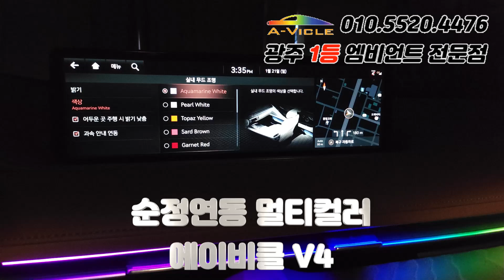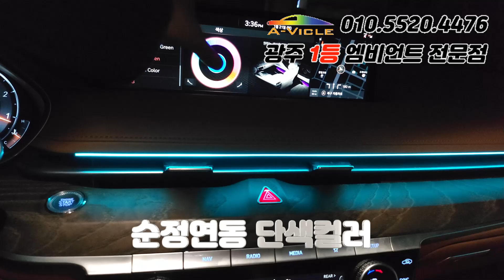제네시스 g80 완벽한 순정연동 엠비언트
제네시스 G80 에이비클 엠비언트 라이트!!
V3
기본품목 센터라인 도어라인
옵션품목 기어박스

에이비클 파이버테리어 광주지사
상담문의 - 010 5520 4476
광주광역시 북구 자동차53

광주 신안동 자동차거리 에 위치하고 있습니다.

에이비클 엠비언트 시공이 완성이 된 차량입니다.
광주 에이비클에서는 국산차량 전차종과 수입차량 모두 시공이 가능하며
에이비클 제조사와 제조를 통해 시공까지 이루어지고
있는 국내 최고의 엠비언트 라이트 전문점 입니다.

국산차량 뿐만 아니라 벤츠 E클래스 와 S클래스 차량에서도
순정연동을 통해 설정이 가능하기 때문에 더욱 만족도가 높은
엠비언트 라이트를 시공하고 있는 곳입니다.

에이비클 만의 돋보적인 아이템으로 기존 일반 엠비언트 와는
차별화를 둔 제품이라고 할 수 있습니다.

기능 소개를 드려보도록 하겠습니다.
웰컴 굿바이 세레머니!!
멀티컬러 뿐만 아니라 단색표현도 가능!!
온도조절기능 온도를 올리면 빨간색 온도를 내리면 파란색!!
도어를 열었을때 안전까지 생각한 도어감지 반응모드!!
순정연동을 통한 순정네비 설정창에서 설정이 가능!!
순정연동에서도 가능해진 뮤직반응 모드!!
위험을 알려주는 차선이탈 기능 !!
후측방에 차량진입시 깜빡이를 작동하면 반응하는 후측방기능 !!

이렇게 많은 기능을 에이비클 엠비언트를 통해 모두 사용이 가능하다는점 !!

저희 광주 에이비클 파이버테리어 에서는
엠비언트 라이트 뿐만 아니라 은하수 무드등 전문점 으로써
자동차 실내 인테리어 전문점 입니다.
자동차 무드등으로 10년째 시공을 하고 있는 곳이며
은하수 무드등 또한 국산차 수입차 모두 시공을 하고 있습니다.

소중한 나만의 자동차를 만들어 보시는 건 어떠세요!?

최근에 자동차 실내에 튜닝에 관심이 많은 분들이 아주 많아졌죠!?
엠비언트 라이트 1세대 업체로써 수많은 차량을 시공을 하였기 때문에
그만큼 노화우가 축척이 되지 않았나 생각이 듭니다.
그만큼 많은 분들이 찾아 주고 계셔서 감사드리며
소중한 한대 한대 차량 모두 성실 시공 약속 드리겠습니다.

더 많은 시공품목과 내용은 아래 블로그와 인스타그램을 통해
더 많이 확인 하실 수 있습니다.